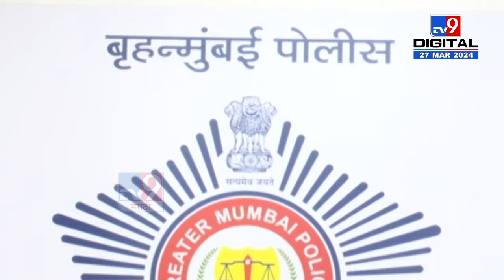Datta Nalawade PC | इरली गावातून 122 किलो एमडी ड्रग्ज जप्त केलं असून सहा आरोपींना अटक केली आहे